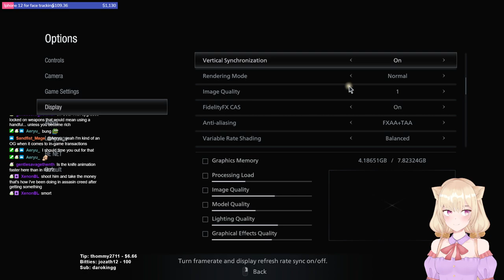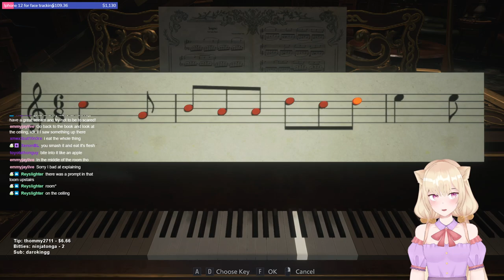【Resident Evil: VILLAGE】Vampire Mommy aka Lady Dimitrescu PART 1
I'm excited to share my full gameplay as I play this live on Twitch of Resident Evil Village.

''Resident Evil Village is a survival horror game developed and published by Capcom. A major installment in the Resident Evil series and a narrative sequel to 2017's Resident Evil 7: Biohazard, the game follows Ethan Winters, who, after a fateful encounter with Chris Redfield, finds himself in a village filled with mutant creatures in an effort to find his kidnapped daughter. While Village maintains the series' mainstay survival horror elements, the game adopts a more action-oriented gameplay style compared to its predecessor.'' (summary from Wikipedia)

PC Build
▻ASUS GeForce RTX 2070
▻ASUS Prime Z390-A Motherboard
▻Intel Core i7-9700K
▻Samsung 1TB - M.2 NVMe
▻Corsair 32GB DDR4
▻Samsung 500GB SSD
▻Acer KG241Q Monitor
▻Logitech C922 Webcam
▻Audio-Technica ATR 2100 USB Mic
▻Astro A50 Wireless Headset
▻Fractal PC Case
▻Elgato Capture HD60 S
▻Elgato Green Screen